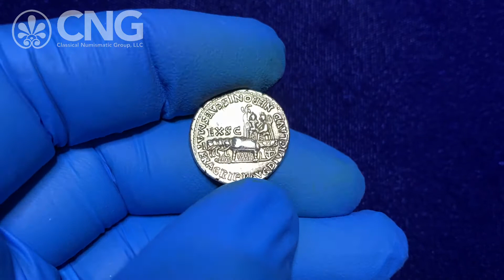Triton XXIV, Lot 133